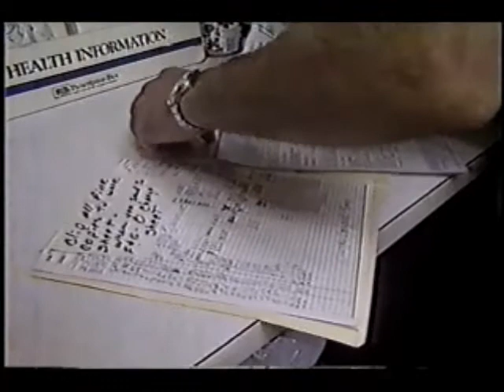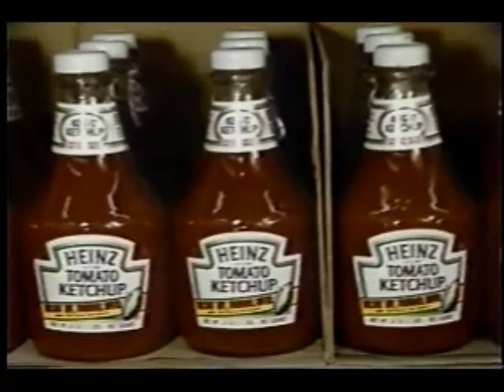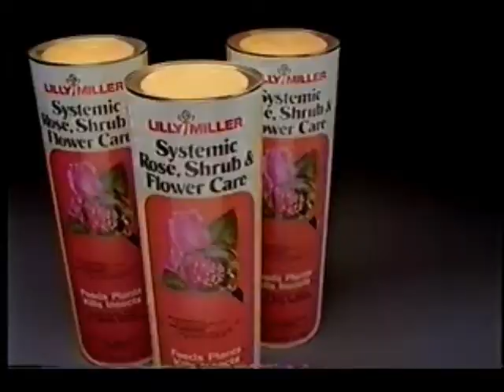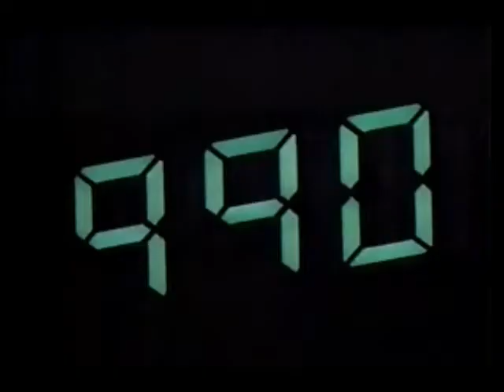March 18, 1989 commercials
Taken from the Best of the National Geographic Specials: Save the Pandas off KREM.

1. KREM 2 News partial final story on game wildlife and close
2. Western Pacific Jeep-Eagle dealers
3. KREM 2 News at 7:30 promo bumper
4. KREM/National Geographic educational notice
5. Mazda 323
6. Art sale at the Spokane Sheraton Hotel
7. Tidyman's
8. Washington Education Association
9. Pay 'n Pak Home Centers
10. Dairy Farmers of Washington
11. Short clip from show with KREM ID graphic
12. Ford F-150 XLT Lariat
13. Henry Weinhard's beer
14. Karen's Collectors Corner & Art Gallery
15. American Window Systems, Inc.
16. Pacific Coast Canned Pear Service
17. The Best of the National Geographic Specials mid-show bumper
18. Hyundai
19. Rosauers supermarkets
20. Medic-1 paramedics
21. 26th Spokane Auto Boat Speed Show
22. Super Good Cents by The Bonneville Power Administration
23. (same as #2)
24. Ernst
25. Supercuts
26. Ann's Blue Iris floral designs
27. Canon copiers at The Copy Shop
28. (same as #12)
29. (same as #16)
30. KREM 2/National Geographic library support bumper